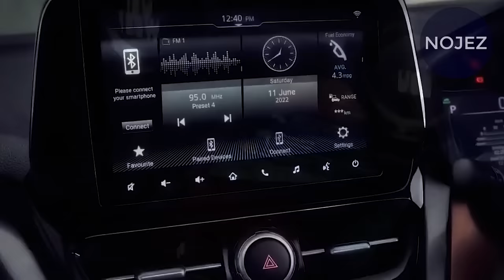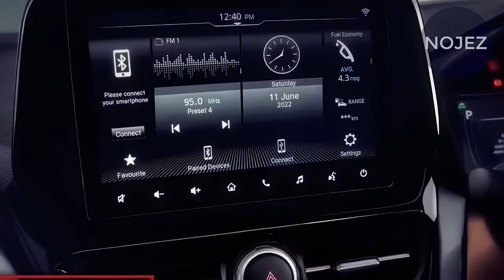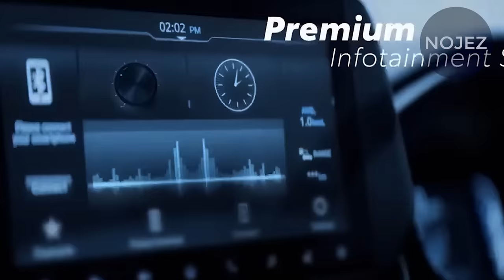TOYOTA RUSH 2024 - All New Name With Limited Urban Cruiser SUV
Sent off in the Philippines toward the finish of 2019, Toyota Rush is one of the main models investigating the multi-reason vehicle fragment and Mitsubishi Xpander. Toyota Rush 2022 is quite possibly of the most notable model in this class, with many energizing highlights. For a more exhaustive gander at this model, we should go to the Toyota Rush survey article.

The Philippines is one of the nations that have many sorts of vehicles. Before, the sort of vehicle was restricted to a jeepney, taxi, or public utility vehicle (PUV). In any case, as of late, the vast majority have been searching for choices.

Toyota Rush 2022 was sent off in the Philippines in December 2019 and is promoted as a multi-reason vehicle (MPV), and that implies that it is reasonable for individual and business use.

Generally, this vehicle is more about a commonsense driving encounter, not excessively energetic, reasonable for everyday travel in the city.

Toyota Rush variant 2022 is planned very energetic and eye-getting. On account of the expanded length and diminished embellished lines, the vehicle turns out to be more exquisite and young according to the contrary individual.

The Toyota Rush has a few square plan lines that show inflexibility when seen from the front. Transformed trapezoidal grille framework with four dark level bars. Likewise, the Drove headlamp group with this grille style shows up beautiful strange and creative.

Contrasted with rivals in the area, Drove innovation on the Toyota Rush 2022 conveys more noteworthy light and has gotten a few magnificent buyer criticism. The haze light group is made in a round structure in the three-sided pit, and the front guard creates an "X" shape, giving the front end plan precision.

Toyota Rush has had an effect in the 2022 release with new plan and interior space upgrades. Due to the greater by and large size contrasted with the past emphasis, the sitting region expanded.

The seats of the Toyota Rush 2022 hold their exemplary felt shape and are not upholstered with cowhide. Clients may likewise utilize the mechanical collapsing change instrument to pick the most open to seating position for their movement.

HAPPY WATCHING.